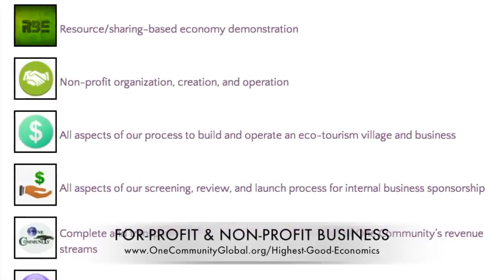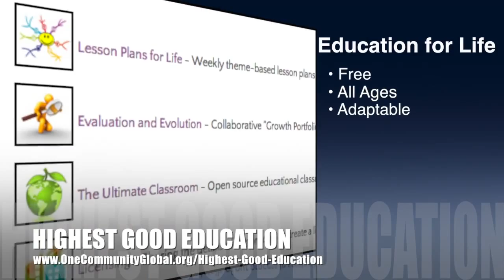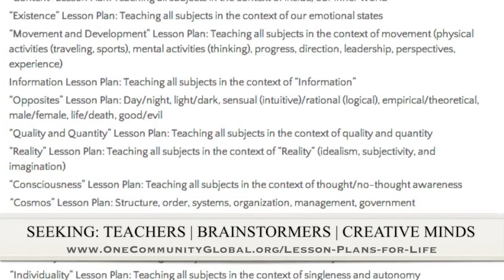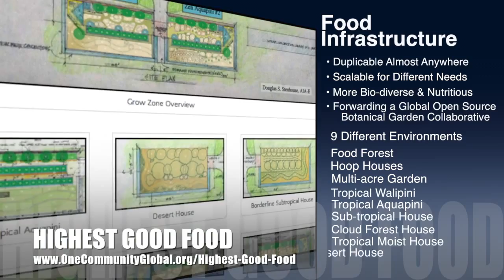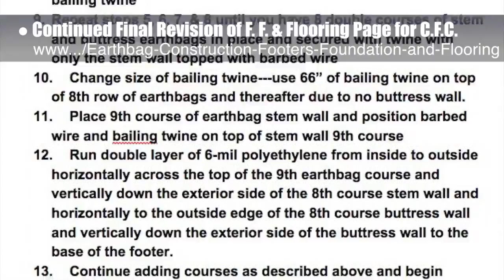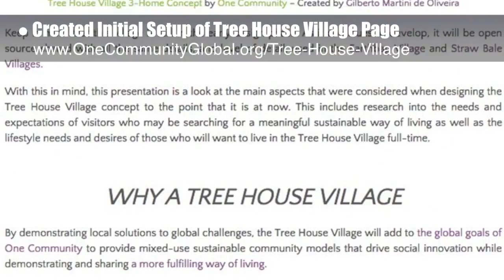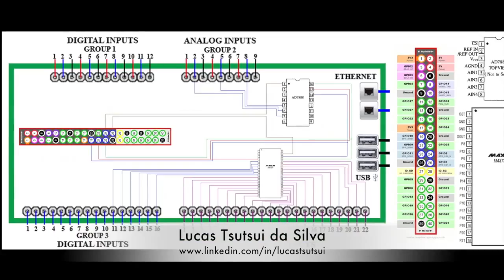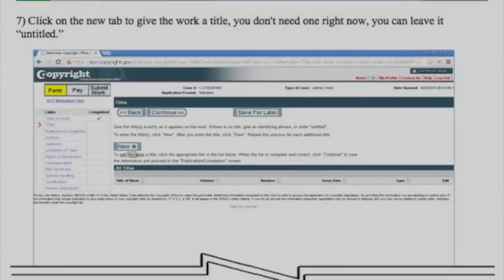One Community Progress Update #131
Transformational Eco-Human Progress | A Sustainable World | Creating Ecological Communities | Building Transformative Eco-Communities | Transformational Ecological Progress | Green Community | A New Way to Live Sustainably | Sustainable Communities | One Community | Weekly Progress Update #131

TRANSFORMATIONAL ECO-HUMAN PROGRESS
INTRO: @1:04
TRANSFORMATIONAL ECO-HUMAN PROGRESS
SUMMARY: @8:15